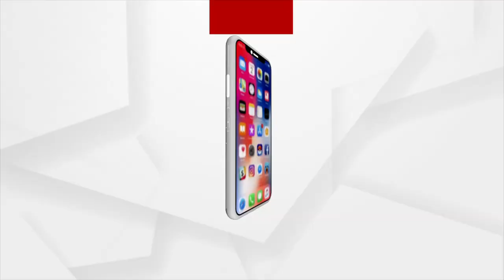ବିଦ୍ୟୁତ ଦର ବୃଦ୍ଧି ପ୍ରତିବାଦରେ ବରୀ ବିଦ୍ୟୁତ କାର୍ଯ୍ୟାଳୟ ସମ୍ମୁଖରେ ପ୍ରତିବାଦ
ଅହେତୁକ ବିଜୁଳି ଶୁଳ୍କ ବୃଦ୍ଧି ଏବଂ ଅଘୋଷିତ ବିଜୁଳି କାଟ୍ ଏବଂ ଲୋ ଭୋଲଟେଜ୍ ପ୍ରତିବାଦ ବରୀ ବିଜେପି ତରଫରୁ ବିଜେପି ନେତା ବିଶ୍ୱରଂଜନ ମଲ୍ଲିକଙ୍କ ନେତୃତ୍ୱରେ ବରୀ ବିଦ୍ୟୁତ କାର୍ଯ୍ୟାଳୟ ଇଲେକ୍ଟ୍ରିକ୍ ସମ୍ମୁଖରେ ପ୍ରତିବାଦ ସଭା ଓ ବରୀ ବିଦ୍ୟୁତ ବିଭାଗ ଯନ୍ତ୍ରୀଙ୍କୁ ଦାବୀ ପତ୍ର ପ୍ରଦାନ l